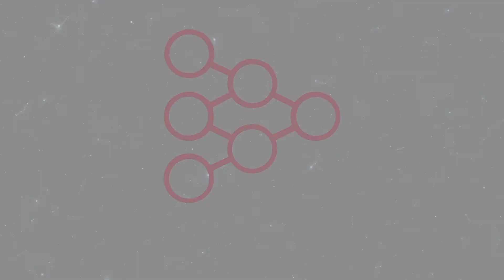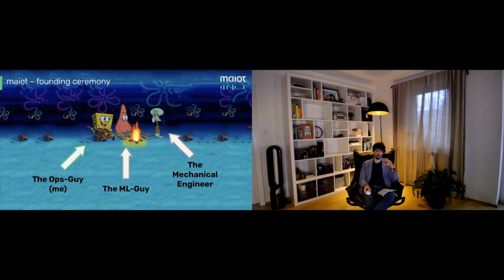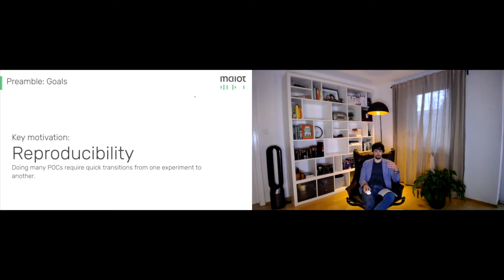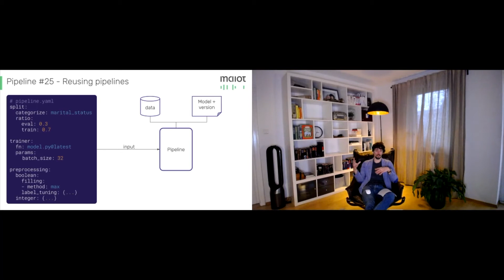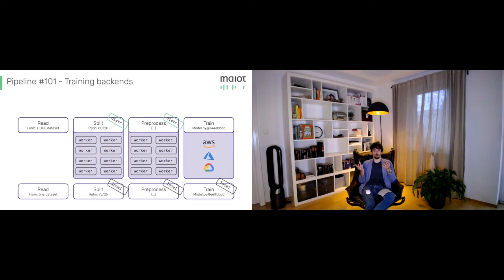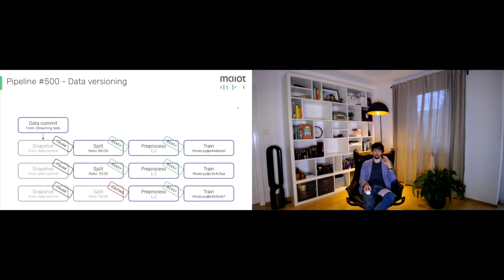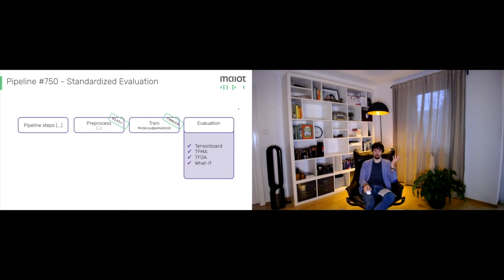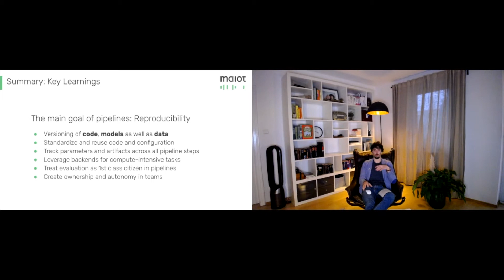A Tale of A Thousand Pipelines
Speaker:
Benedikt Koller - CTO,  maiot GmbH

Abstract:
This talk tackles the process of building scalable deep learning pipelines for hundreds of model training on giant time-series datasets and on how it helped saved 80% of the cost along the way.